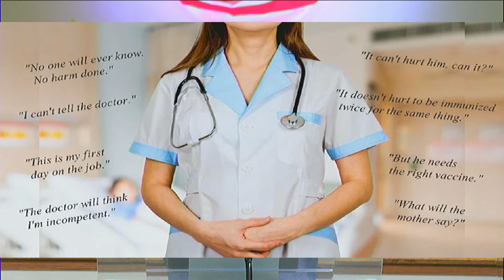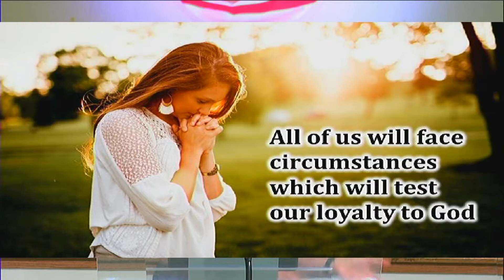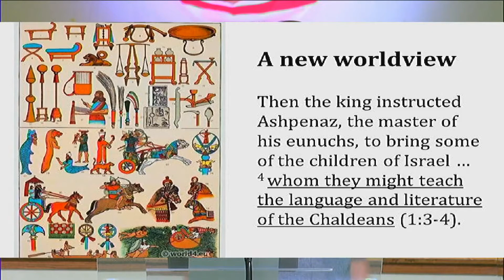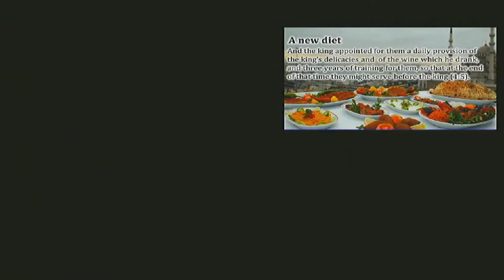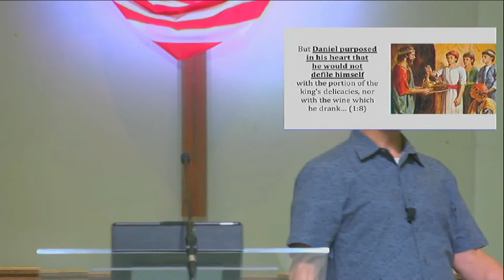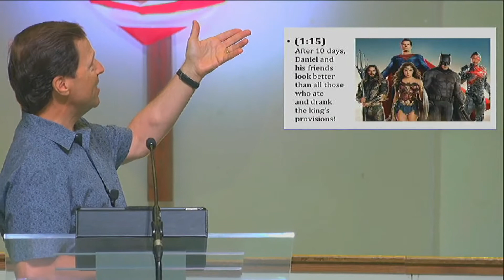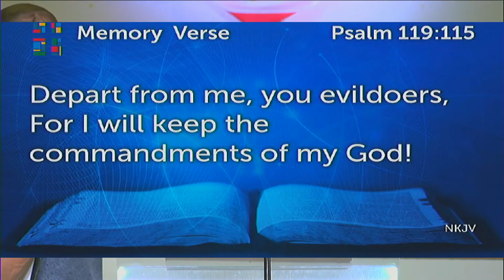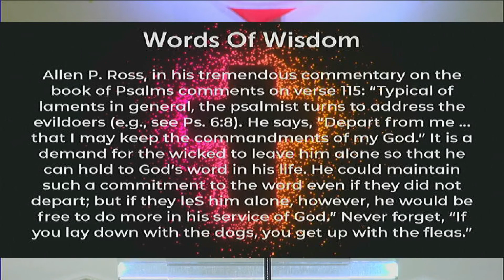How To Stand In A Fallen World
The second sermon in the Book of Daniel Series from Daniel chapter 1 by Pastor Bob Vacendak at Ridge Pointe Fellowship church in Dallas, TX.